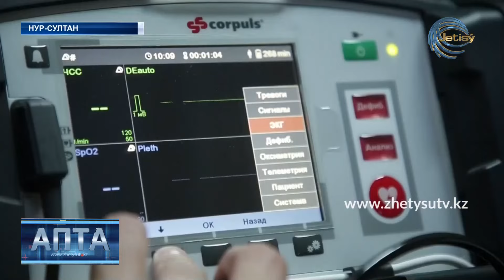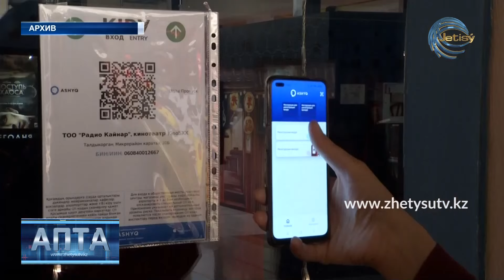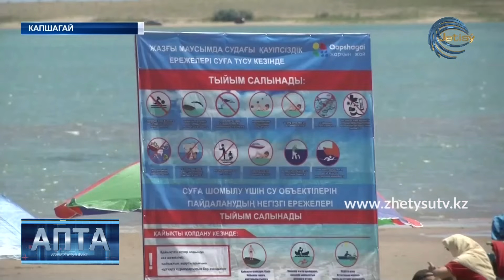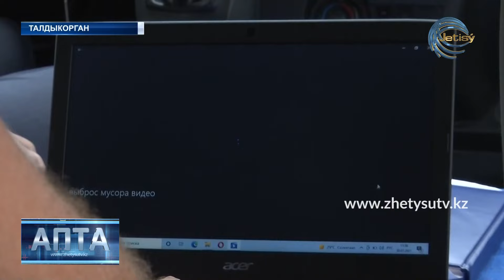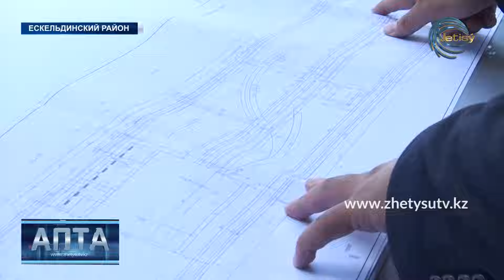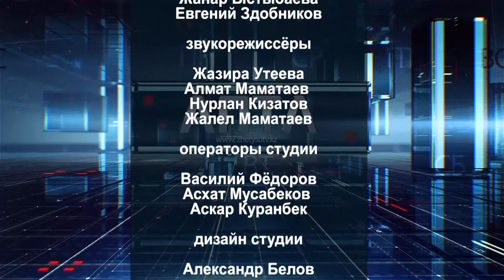АПТА / РУС (01.08.21)